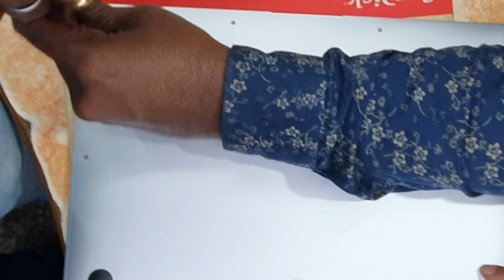Apple Macbook Air 1466 Battery Replacement